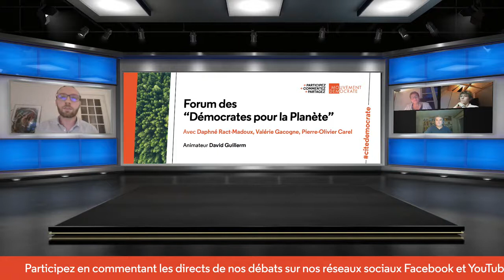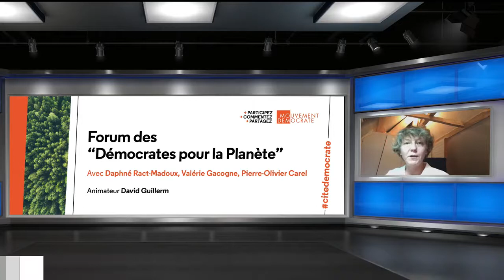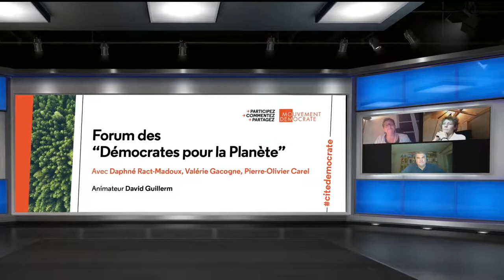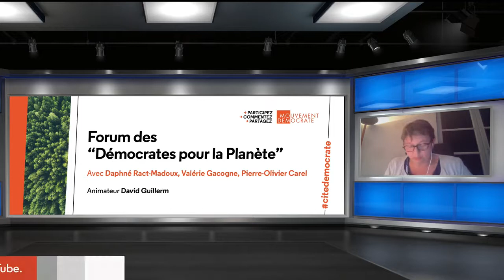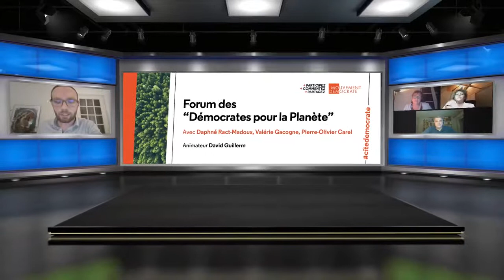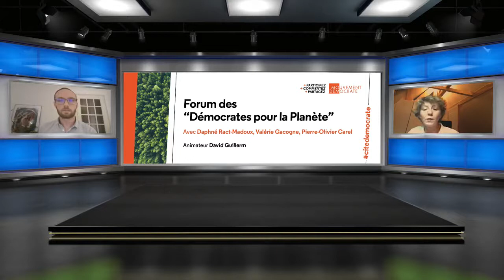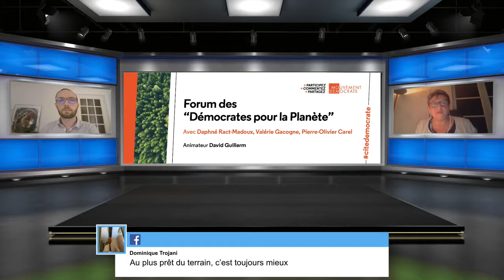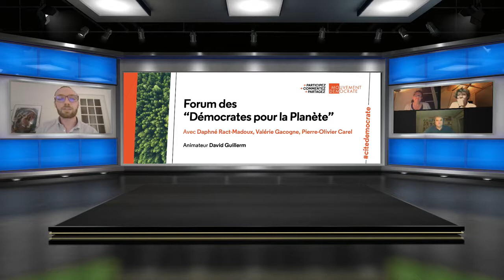Cité Démocrate - Forum des démocrates pour la Planète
Animateur :
David Guillerm, Président de Démocrates pour la Planète.

Invités :
Daphné Ract-Madoux, Conseillère municipale d'Itteville, responsable accompagnement à l'innovation aménagement, habitat et construction numérique au sein de la Région Ile-de-France.

Valérie Gacogne, Ingénieure modélisation des systèmes complexes, docteure de l'École nationale des Ponts-et-Chaussées.

Pierre Olivier Carel, Adjoint au maire de Rosny-sous-Bois, délégué territorial à Ile-de-France Mobilités.